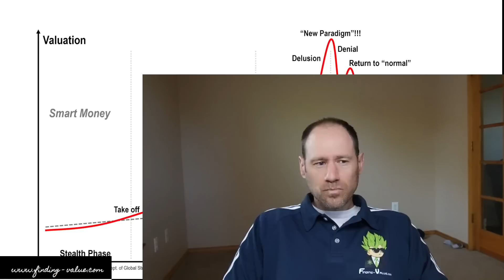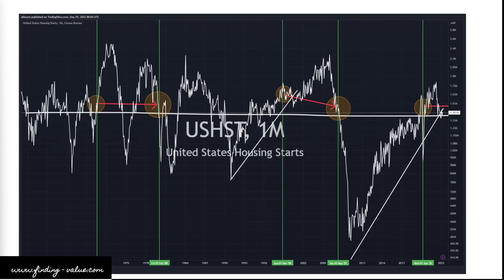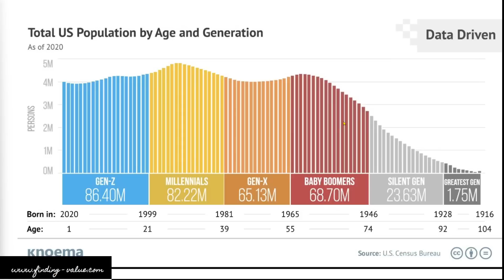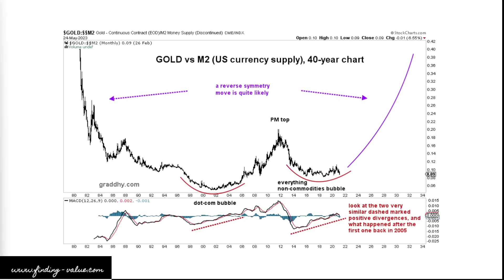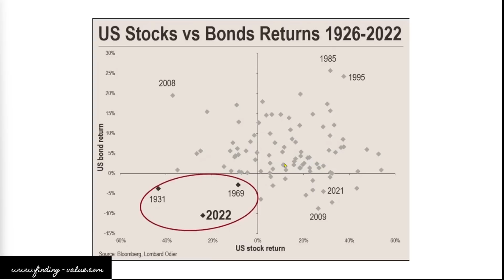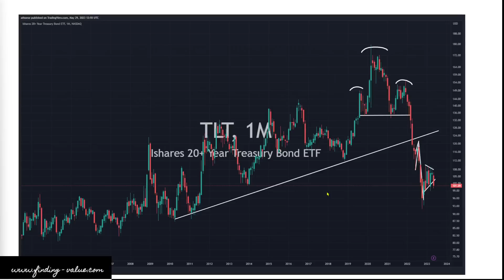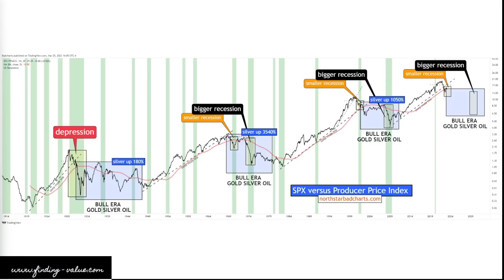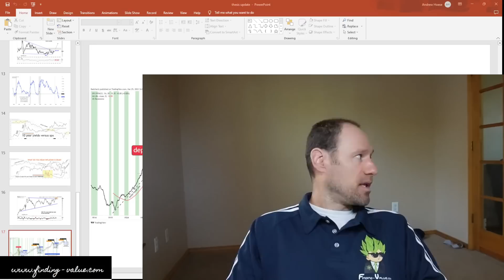Evidence of the Commodity Super Cycle is Still Coming and is Early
Let's look at the thesis part 2 of the commodity super cycle that is still coming. here is the evidence.

Membership website.